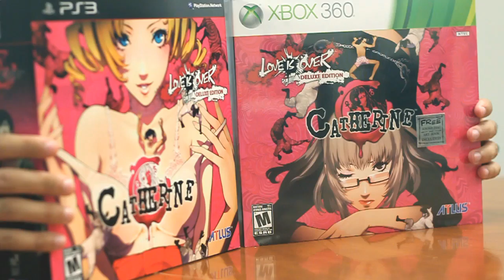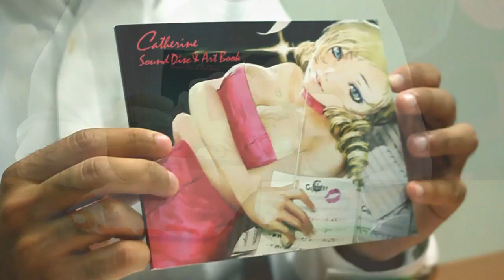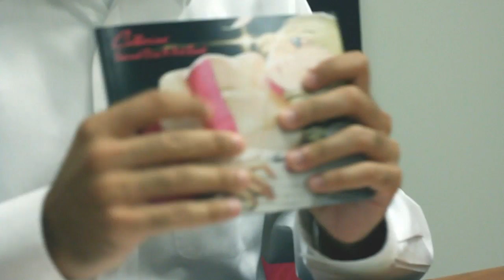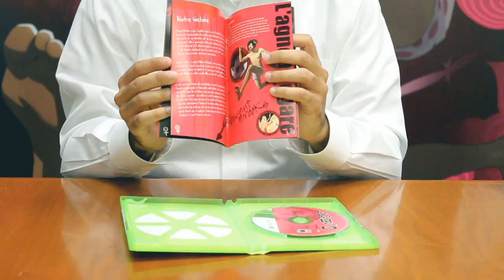Catherine: Official "Love Is Over" Unboxing Trailer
See PR Manager Aram Jabbari unbox the limited edition "Love Is Over" deluxe set of Catherine!

Story synopsis:
Vincent likes his girlfriend.  Katherine's pretty, smart, and successful.  Trouble is, she's starting to talk about long-term commitment, something Vincent's spent his entire life avoiding.  Since romantic complications are the last thing he wants to deal with, Vincent meets his friends for their regular night of drinks.  Little does he know that he's about to be blindsided by a beautiful, seductive, irresistible freight train named Catherine.  Suddenly, he's hung over in bed next to the most beautiful woman he's ever seen, unsure about the previous night's events.  Was it just making out, he wonders, or did something more serious happen between them?  Should he tell Katherine?  Will he ever see Catherine again?  Vincent's about to find that a stumble on the staircase of love can turn into a horrific, fatal plummet...

Available July 26, 2011 for PlayStation 3 and Xbox 360.